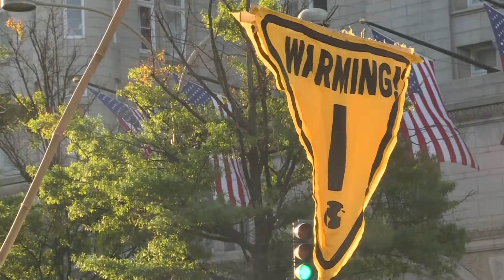Evan Koslof; Six Years At WUSA9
Evan Koslof is a 6x Emmy award-winning reporter, specializing in politics, working for WUSA9 in Washington, D.C. He shoots, edits, and writes his stories. His content is contributed to 70 stations across the United States.